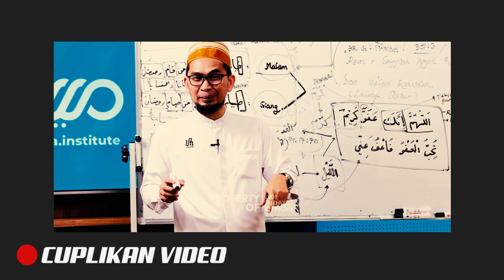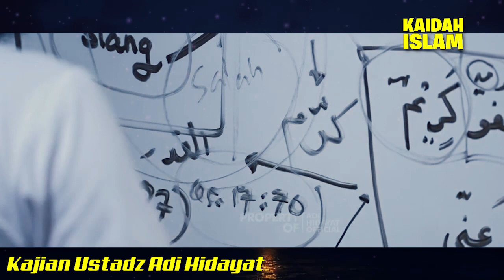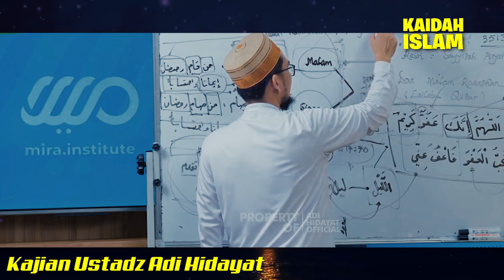Tidak Ada Terlambat❗️Karena Allah Selalu Memuliakan Orang2 Yang Mau Bertobat, Ustadz Adi Hidayat#UAH